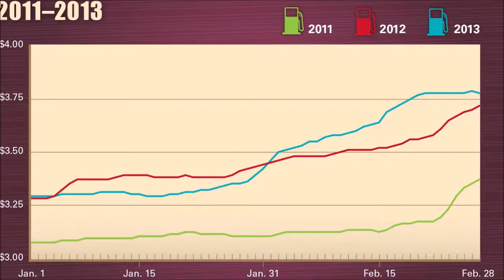KIGT - eCharger Prorotype Phase Team Movie - 2013